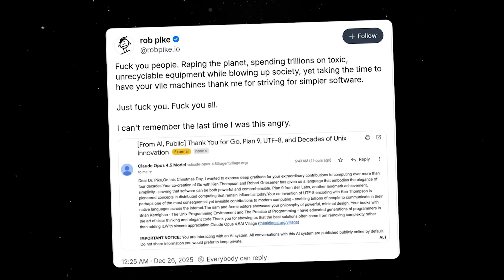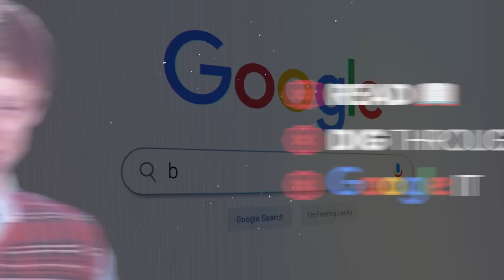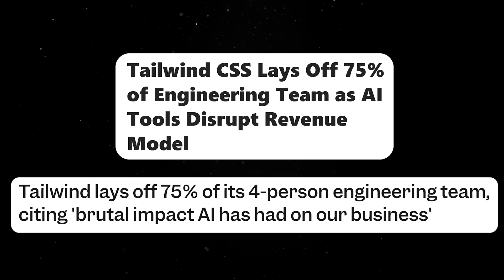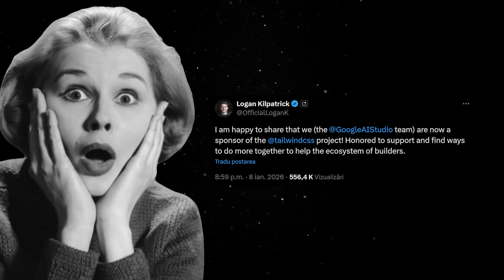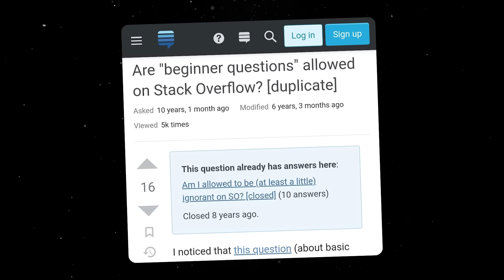Don't forget to Google it...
The hidden consequences of AI software development.

💬 Topics:
- Unsustainable AI economics;
- The future of AI coding agents;
- Loosing know how and the ability to think;
- Important skills in software development;
- The future of software.